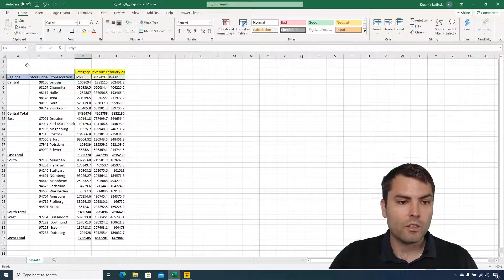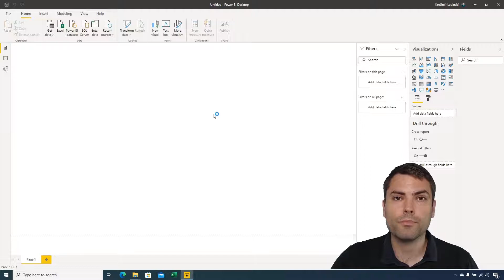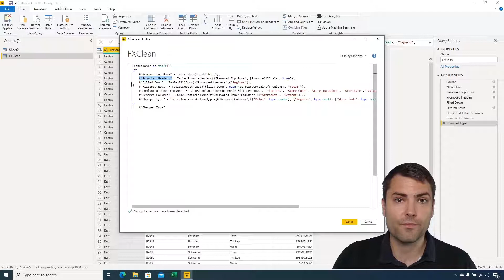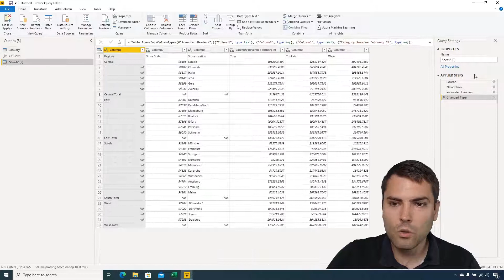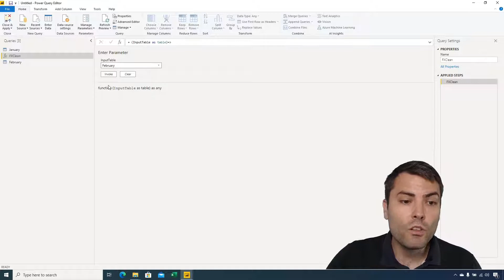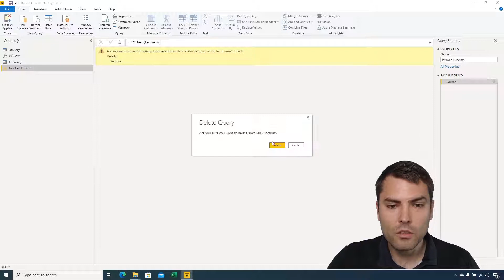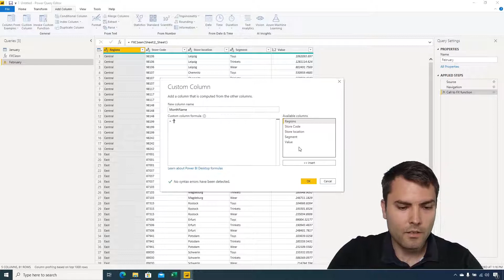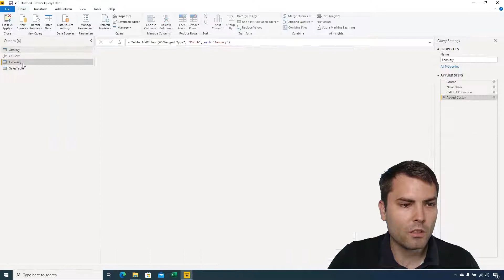Creating custom M functions in Power Query (part 2)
This video is the second part of the M functions video series.

After the introduction to the concept of the M functions, this time we will explain how to create a custom M function on the real example.

Custom M functions are a great tool that will help you automatize repetitive ETL processes and make you more productive.